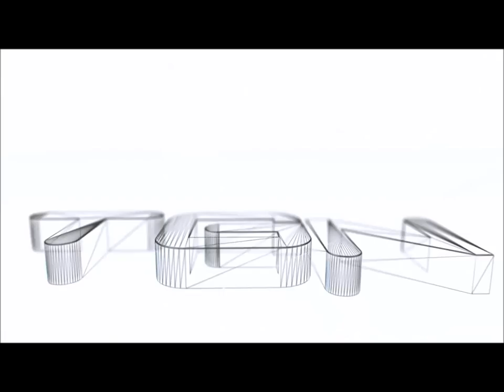Let's Play Call of Duty Ghosts Part 1 1080p, 60fps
XmaxGame Let's Play Call of Duty Ghosts Part 1 1080p, 60fps